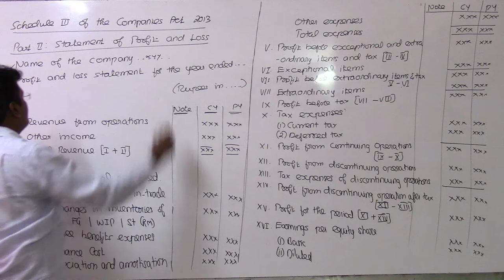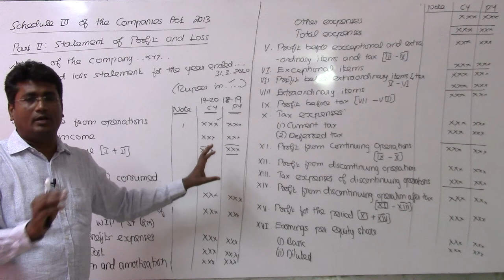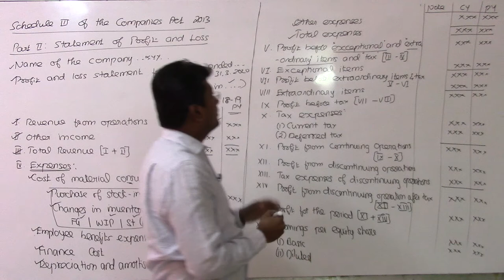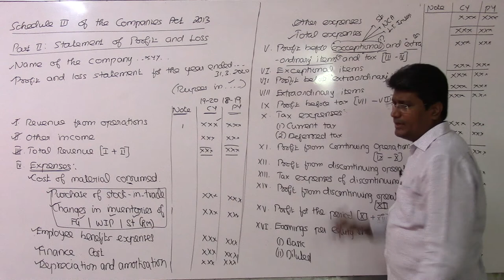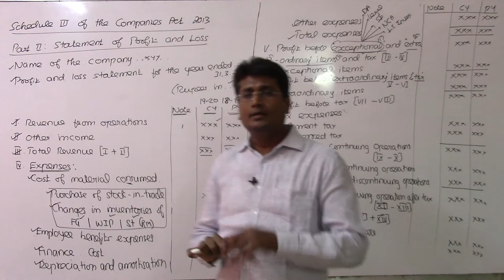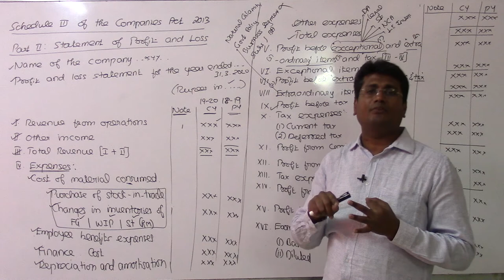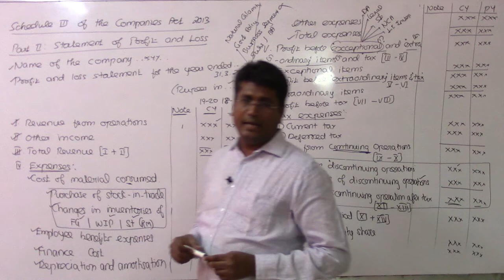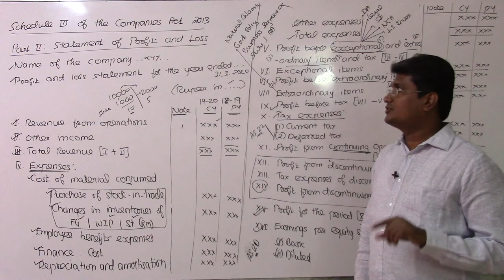08.04. Financial Statement Analysis | Schedule III - Part II | Income Statement of Profit and Loss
Online coaching &
Live classes in
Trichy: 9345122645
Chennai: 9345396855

CA classes:
For May term exam: